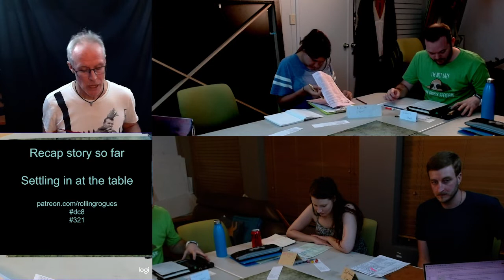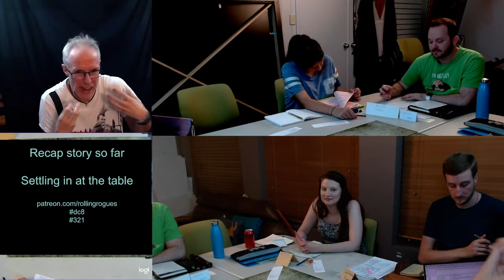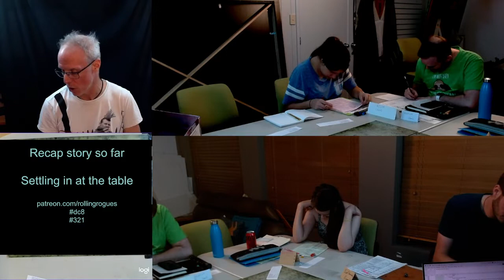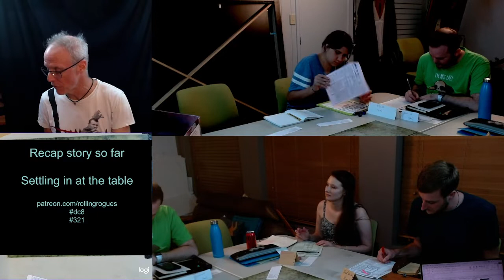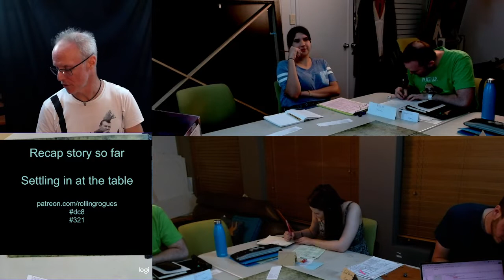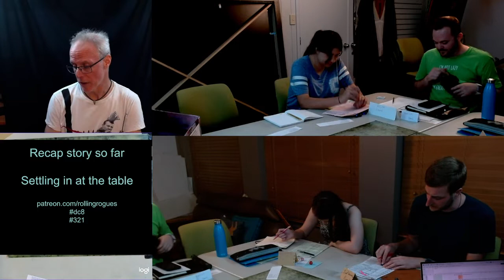Courage & Chaos E05 (Harmony) – Teach Dungeons & Dragons to Absolute Beginners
Watch veteran game designer Matthew Ford teach Dungeons & Dragons to absolute beginners. We demonstrate the Courage & Chaos method, which leads beginners through their first seven sessions to spark the joy of D&D and give them the right start. You can apply this method yourself with our materials and how-to videos

Post comments under each video and chat live on Discord.